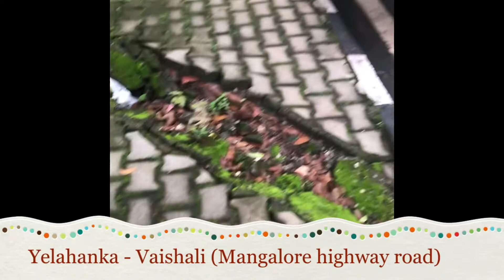🤤Mouth watering kheema dosa at Vaishali- solo ride….mangalore highway